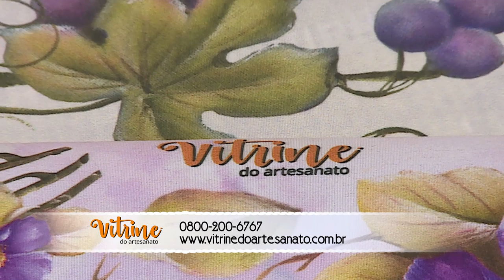Ateliê na TV - 27.11.2019 - Luis Moreira e Iran Silva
- SKY 6.